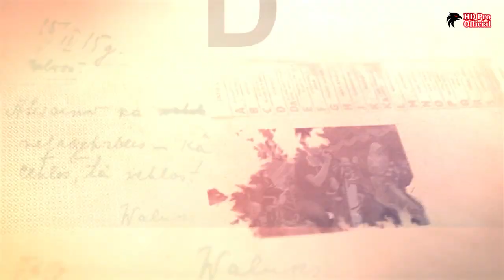KEWAN KEWAN TOPENG IRENG SINGA RIMBA LIVE KRANJANG KIDUL SIDOSARI SALAMAN MAGELANG - HD PRO OFFICIAL